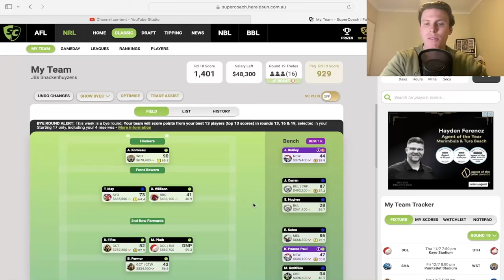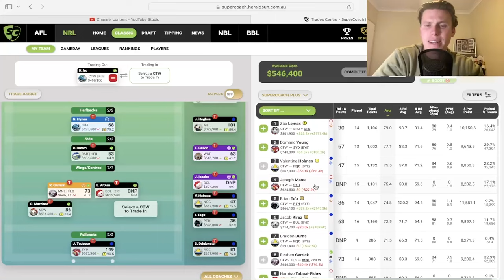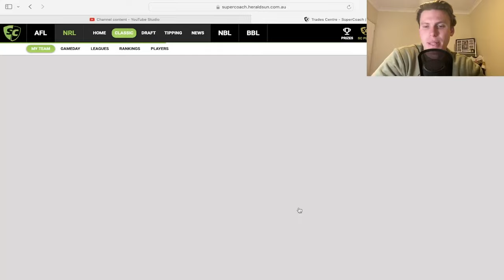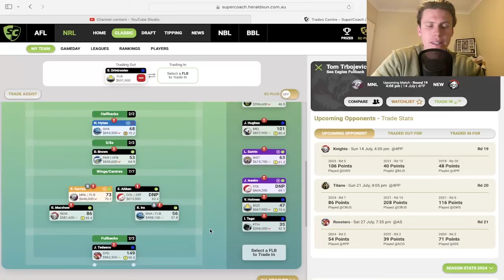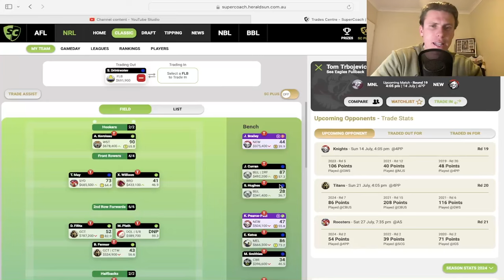Supercoach R19 Buy/Hold/Sell - Go For Upside!!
In this episode I go through the buy hold sell for SuperCoach in round 19 of the nrl season!